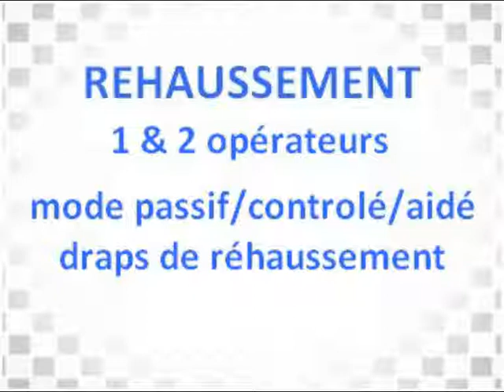Réhausse draps matelas chez Teamalex Medical